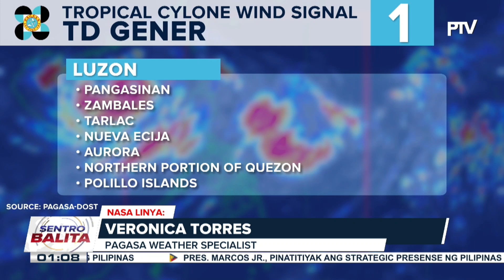Binabantayang LPA sa loob ng PAR naging bagyo na at pinangalanang GenerPH;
Binabantayang LPA sa loob ng PAR naging bagyo na at pinangalanang GenerPH; isa pang bagyo, nagbabadyang pumasok din sa PAR